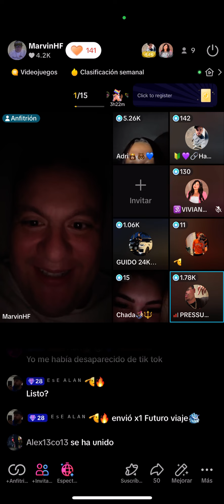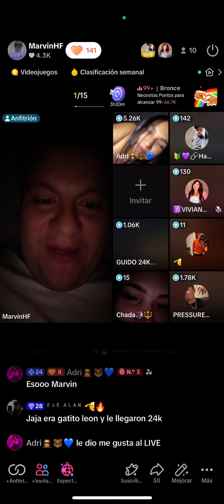hace unos momentos me tiraron una ballena en tiktok